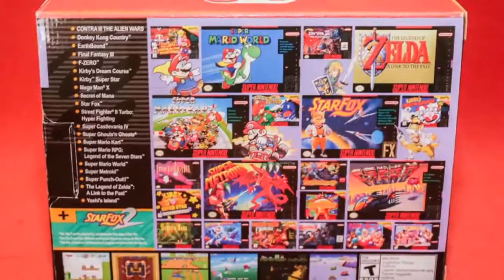SNES Classic, Nostalgia this perfect is a rare thing